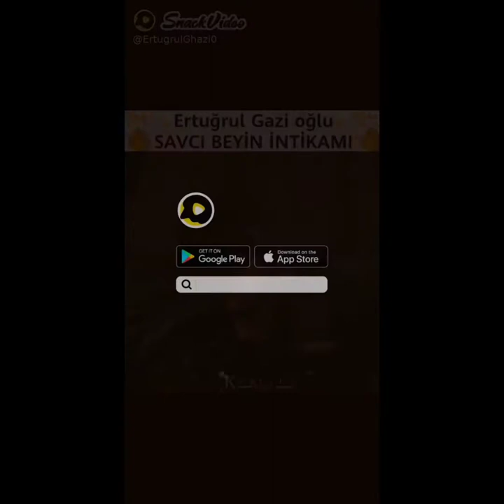savci bey death and cute moment 🌹❤️❤️🥰